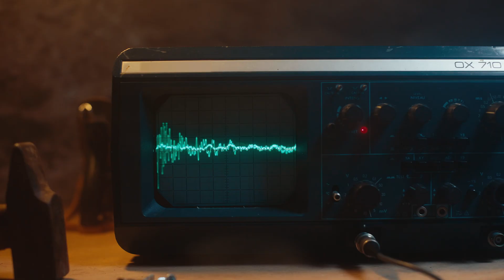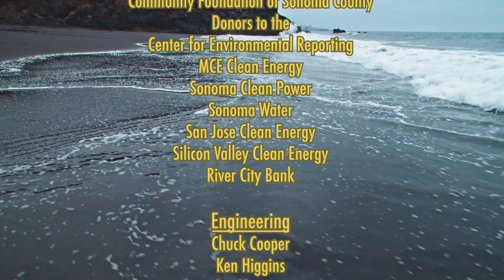How Does Noise Pollution Affect Wildlife?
Animals across habitats, from forests to oceans, are behaving differently due to human noise pollution. Meg explains how California wildlife is adapting to human noise and the importance of reducing it. She speaks with experts about how human-animal interactions through sound impact the health of ecosystems.

Learn more about the Center For Environmental Reporting